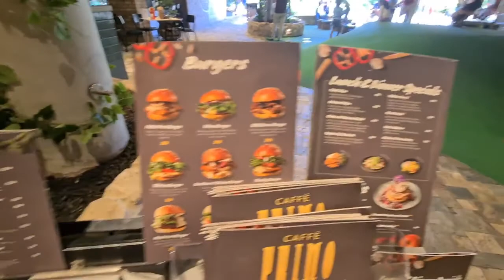last video in 2020 | new years eve | MARIA VLOGAPAK